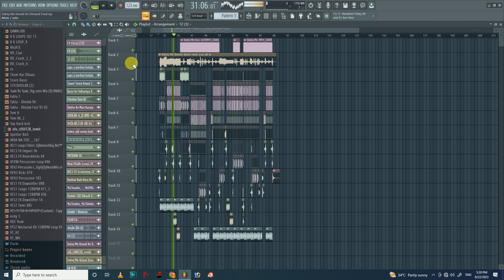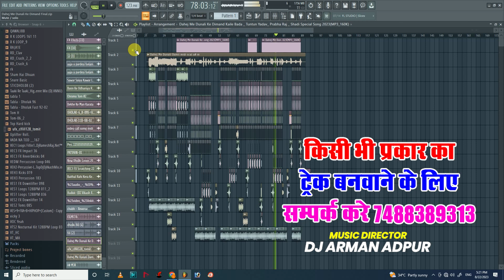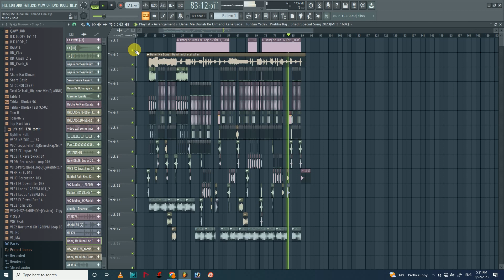dahej me duniya ke dimand dj track | dahej me duniya ke dimand kaile ba tuntun yadav midi track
किसी भी प्रकार का ट्रैक बनवाने के लिए सम्पर्क करे :- 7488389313

Music Director- Arman Farman
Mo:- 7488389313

dj manish raxaul,free flp dj manish raxaul,dj manish raxaul flp project,dj manish rajgaon,dj manish flp,dj arman track,new compose track mantu manish,dj track,dj manish flp project,all dj track,dj beat track,matu manish ka mdi trackmantu manish melody trrack,dj mix,dil debu tora achara mein dj track,apna suga luga utha de ham dj track,baithal rahe kela ke tham par dj track,manish patrakaar,kab aaoge pardesi piya dj track,dj arman adapur